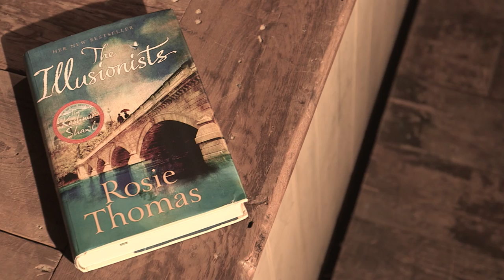The Illusionists - Rosie Thomas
From the bestselling author of the phenomenally successful The Kashmir Shawl comes The Illusionists...

London 1870.

A terrifying place for a young, beautiful woman of limited means. But Eliza is modern before her time. Not for her the stifling if respectable conventionality of marriage, children, domestic drudgery. She longs for more. Through her work as an artist's model, she meets the magnetic and irascible Devil -- a born showman whose dream is to run his own theatre company.

Devil's right-hand man is the improbably-named Carlo Boldoni, an ill-tempered dwarf with an enormous talent for all things magic and illusion. Carlo and Devil clash at every opportunity and it constantly falls upon Eliza to broker an uneasy peace between them. And then there is Jasper Button. Mild-mannered, and a family man at heart, it is his gift as an artist which makes him the unlikely final member of the motley crew.

Thrown together by a twist of fate, their lives are inextricably linked: the fortune of one depends on the fortune of the other. And as Eliza gets sucked into the seductive and dangerous world her strange companions inhabit, she risks not only her heart, but also her life...